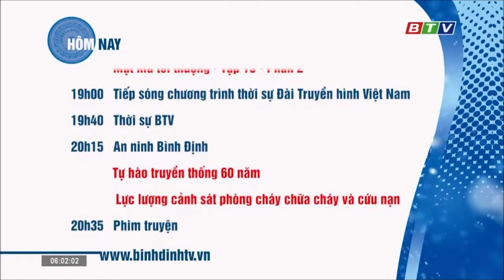Đài PT-TH Bình Định | Đài hiệu, GTCT trong ngày (04/10/2021)